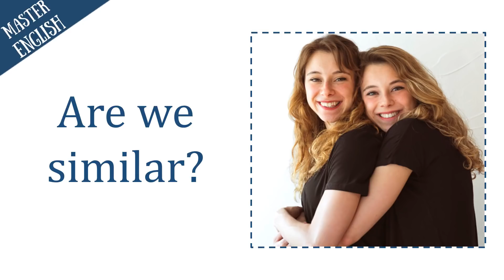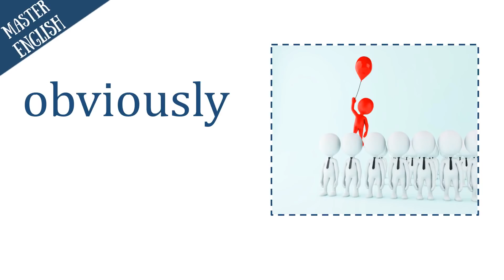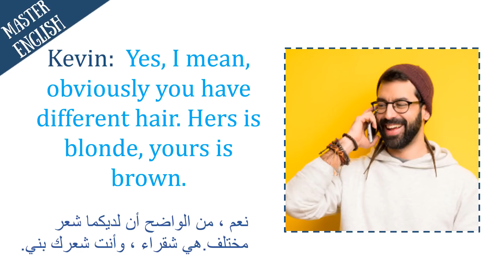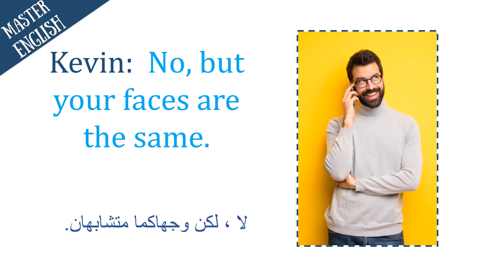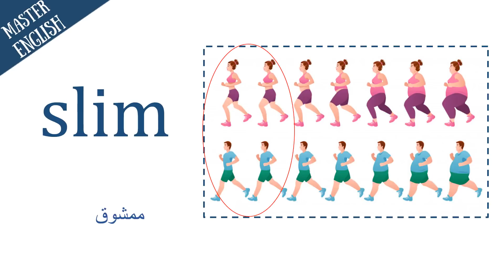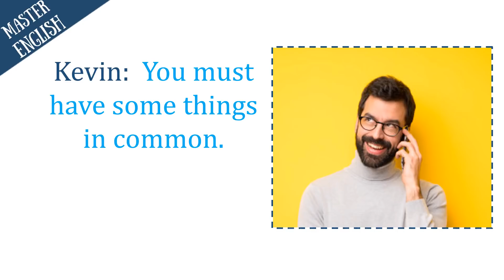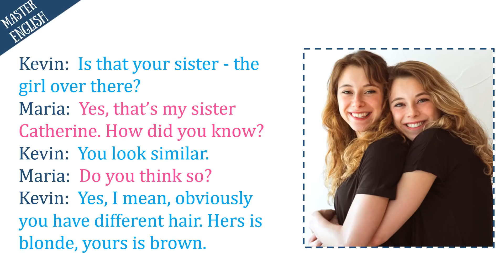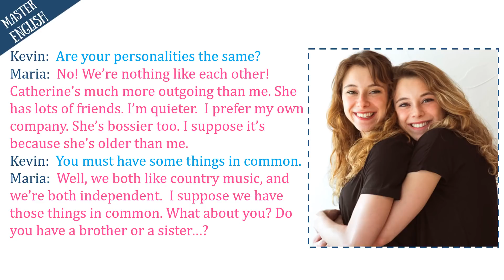وصف الأشخاص بالإنجليزية - كورس كامل لتعلم اللغة الإنجليزية في القراءة والنطق الجزء 9 المستوى الثاني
هذا الدرس 2 من الكورس الكامل في القراءة والنطق للمستوى الثاني A2